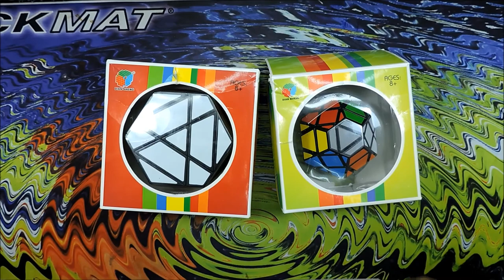SUPER DISEÑO DE 3x3x3 - EDUARD GARCIA (REVIEW EN ESPAÑOL )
NUEVA PAGINA WEB NUEVA PAGANÍA DE EDURUBIKS Y CATALOGÓ DE LOS CUBOS QUE HAY DONDE COMPRAR

ESTAMOS UBICADOS EN BOGOTA
HACEMOS ENVÍOS A TODO COLOMBIA

 Gracias por comunicarte con Edurubiks. Somos tienda de cubo rubiks profesionales.

Si quieres torneo de cubos en el link encontrarás torneo de la wca

Estamos ubicados en Valldolid cra 81 c # 8a 50 Horario entre semana avisar cuando pasa y fines de semana de 10 am a 5 pm